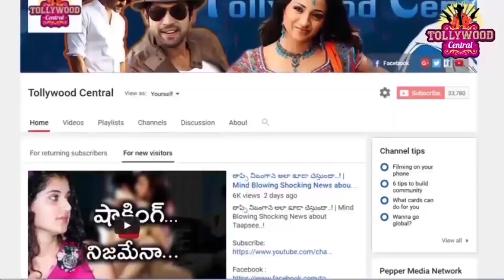సుచి లీక్స్ పార్ట్ 2 వీడియోస్..ఇవే..చూపించి బెదిరిస్తున్న వ్యక్తులు..! | Suchi Leaks Videos..!